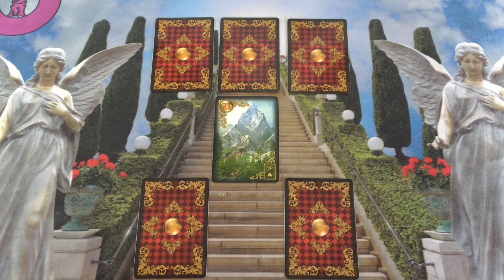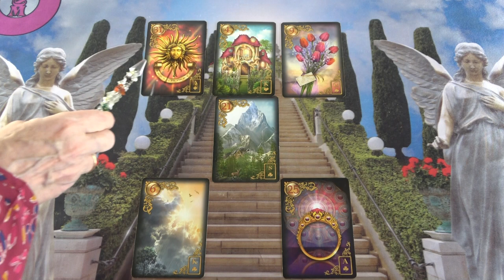Az ő következő lépése 👞